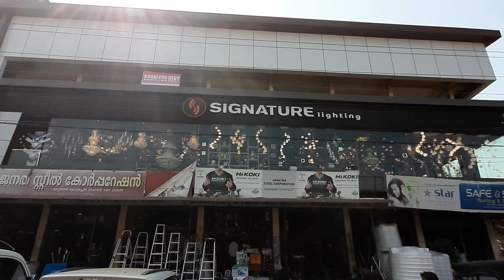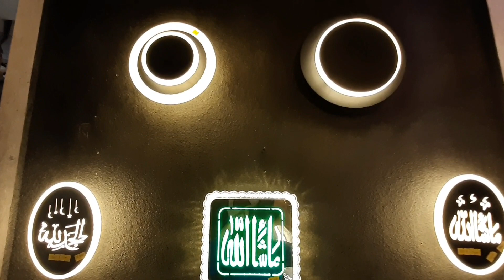SIGNATURE LIGHTING KANHANGAD (KERALA)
SIGNATURE LIGHTING
ABBAS CENTRE, NEAR MALBAR GOLD, NORTH KOTTACHERY, KANHANGAD-671315 (KERALA)